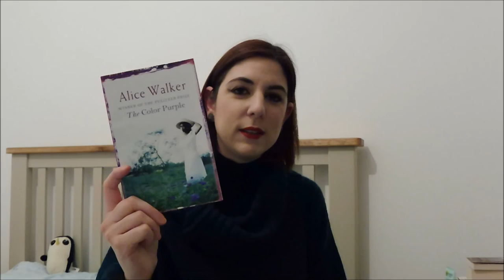libristerici 3 - My Life on the Road di Gloria Steinem | lostoquasendo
Ha fatto bene Emma Watson a scegliere My Life on the Road di Gloria Steinem come primo libro del suo gruppo di lettura? Scopriamolo insieme : )